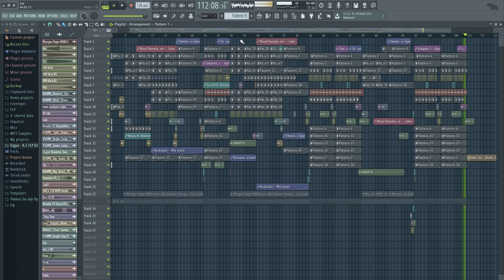Morgan Page & VIVID feat. Allé & Damon Sharpe - Fire & Gold Remake [Free FLP]